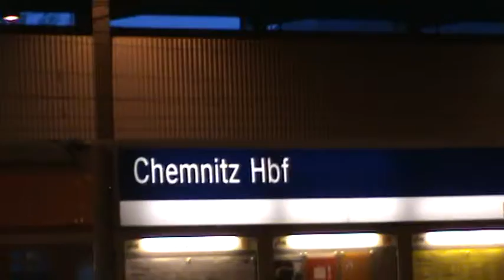36 Crazyfists in Chemnitz (travel from prague) - 05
Jak jsme jeli z Prahy na 36 crazyfists do chemnitz